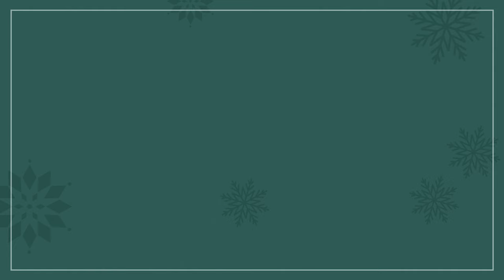[가왕을 찾아서]무재해여인 '물론' 전곡듣기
근무하고 있는  현장의 무재해를 바라는,
'무재해여인'님의 [[물론]]

지금 감상해 보세요~~🎧🎶👍

삼성물선 건설부문
한서경 프로 / 이문1재개발공구 보건관리자 (래미안)